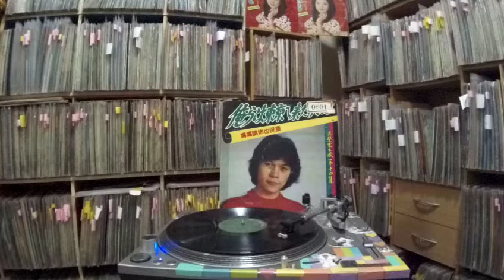洪榮宏 Hong Rong Hong -- a3 奥飛驒慕情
CROWN CRS-7020